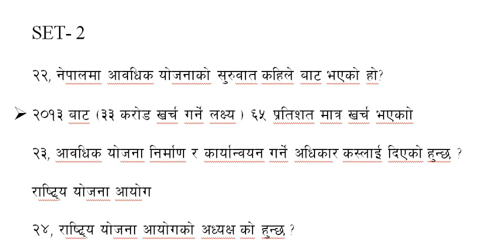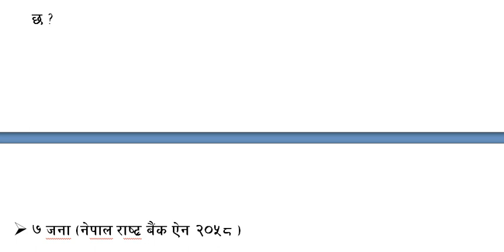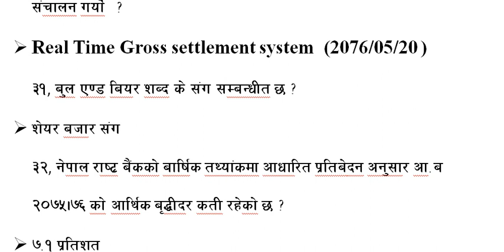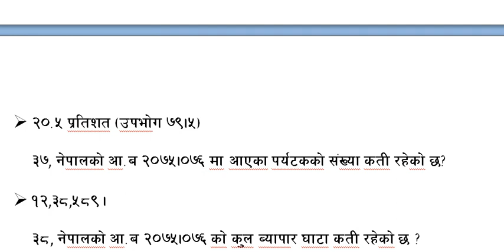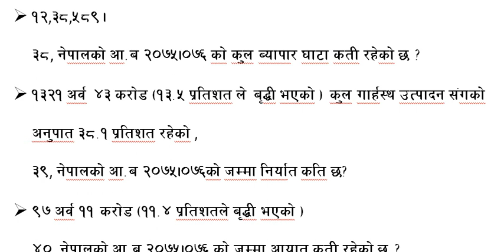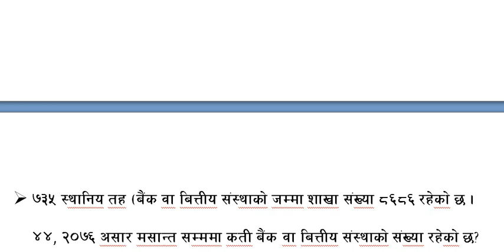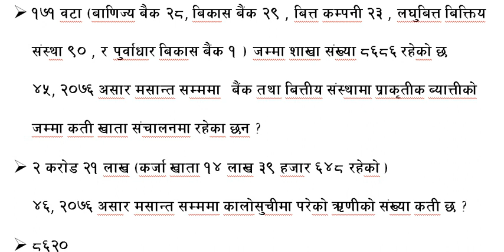ECO SET 2 nepal rastra bank exam preparation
ECO SET 2 nepal rastra bank exam preparation , LOKSEWA EXAM BISES